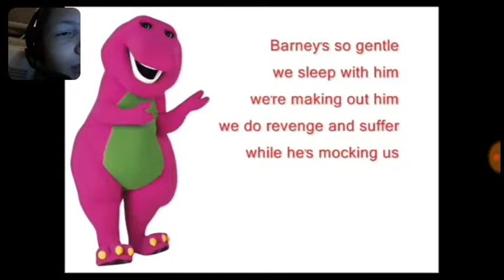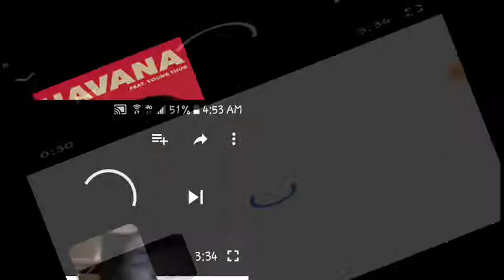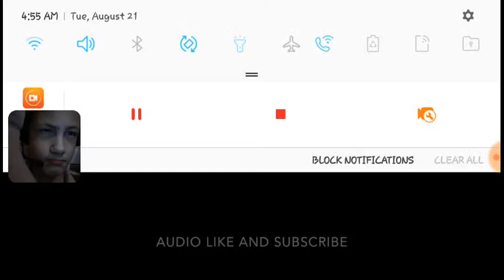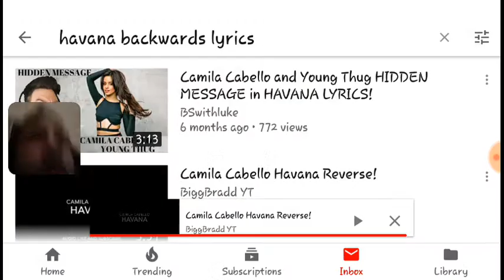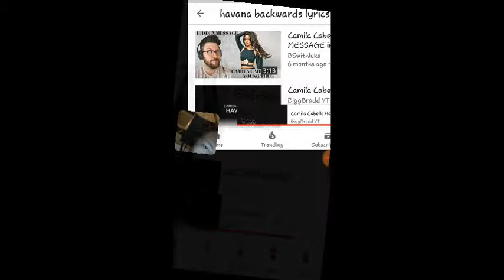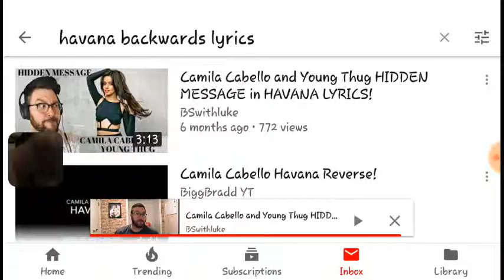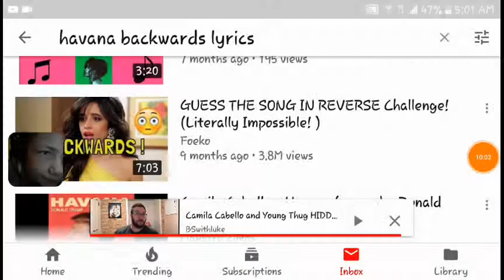Songs in backwards 👿😈